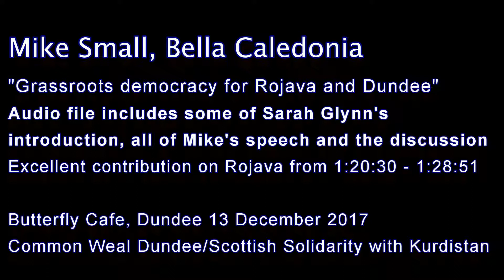Audio of Mike Small on Murray Bookchin/Rojava plus discussion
A political session at the Butterfly Cafe, Dundee, organised by Common Weal and Scottish Solidarity with Kurdistan.